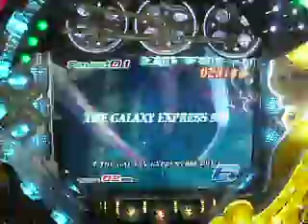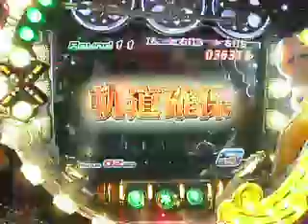CR銀河鉄道９９９：ギャラクシーボーナス.AVI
京楽　『CRぱちんこ銀河鉄道９９９』　7/31販売　様々な役物を搭載し打ち手を魅了する演出は必見！　また動画の音量調節は行なっておりませんので御注意下さい。